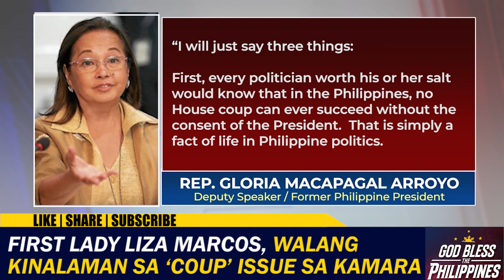First lady Liza Marcos walang kinalaman sa 'coup' issue sa kamara